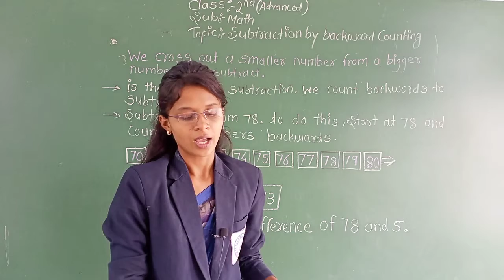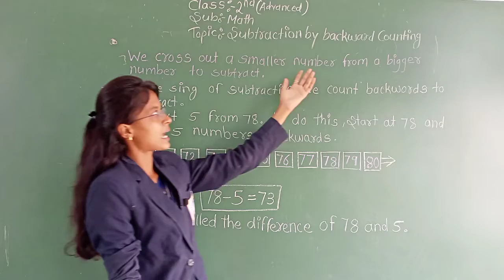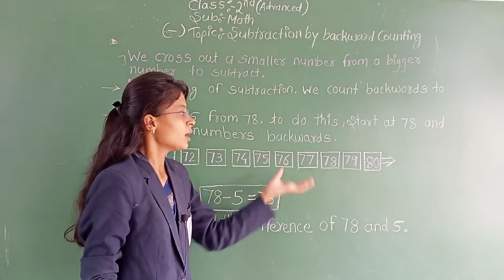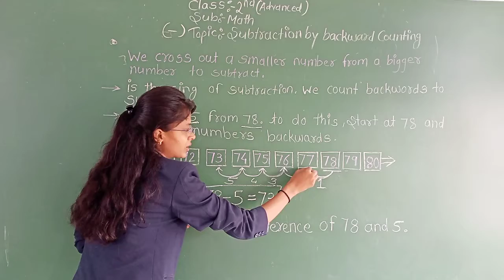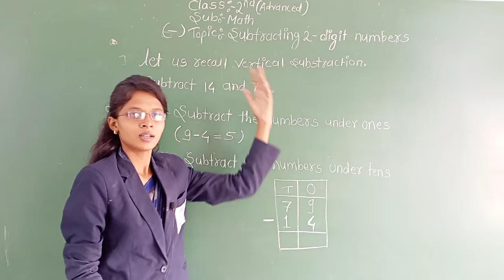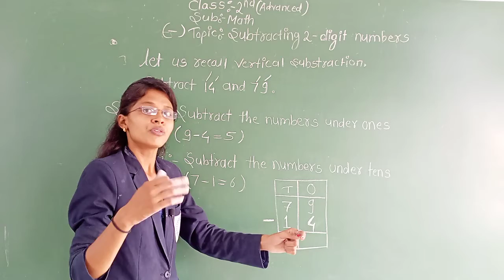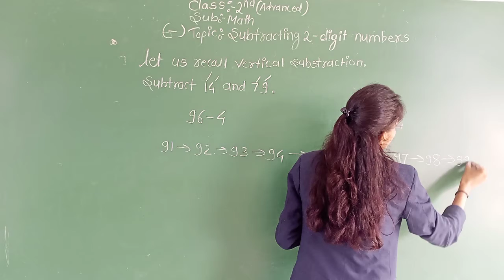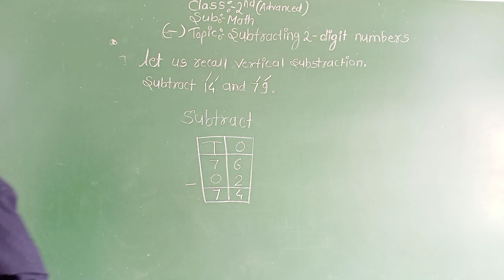Subtraction by Backward Counting | Maths | Class 2nd (Advanced) | Sanskar Academy